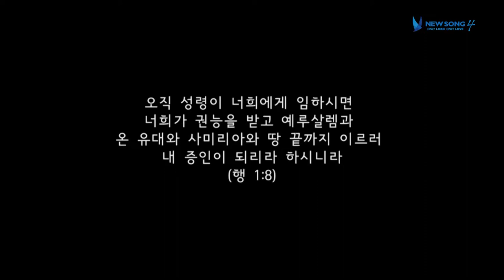NEWSONG 4 특순 [17.04.22] 선교동원부